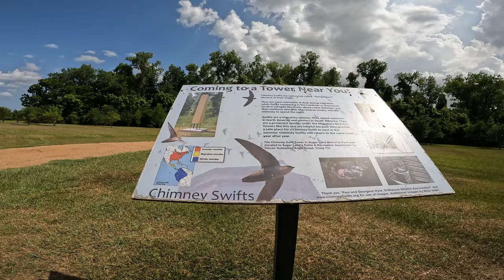FIRST TIME MOUNTAIN BIKE TRAIL RIDE in Sugar Land Texas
FIRST TIME MOUNTAIN BIKE TRAIL RIDE